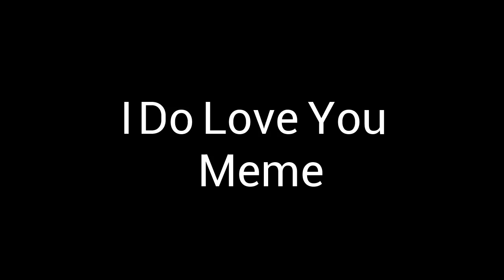I Do Love You Meme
I do love you...do you love me?...
original-Tigriss TreeOEleven